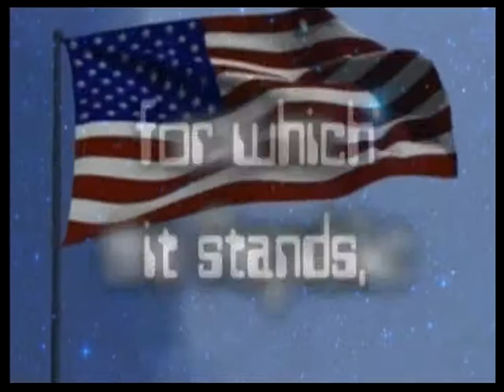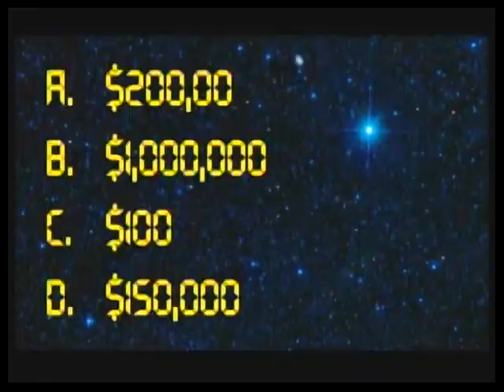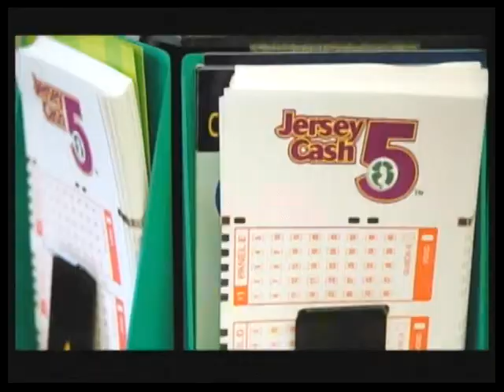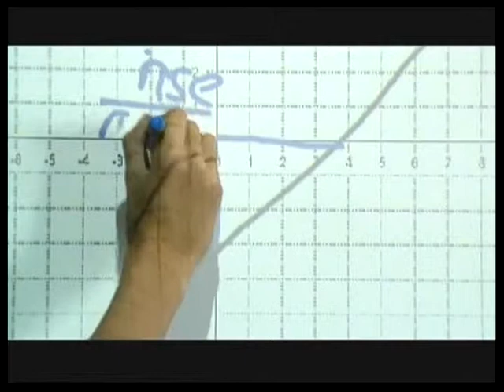kTV Live - 10/25/13